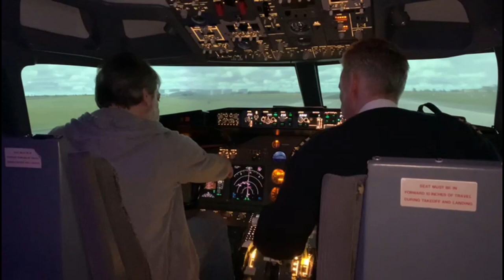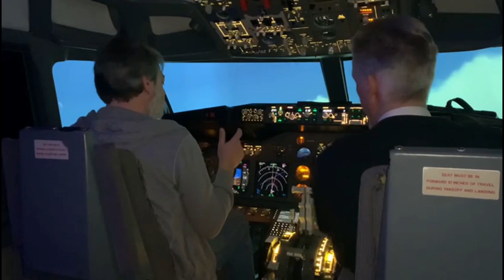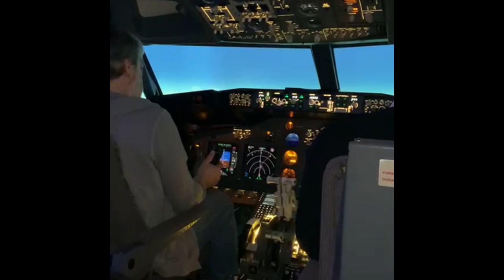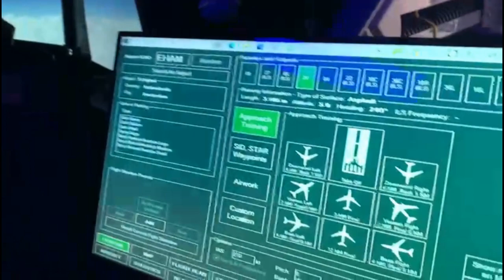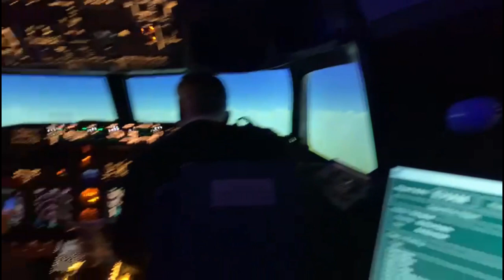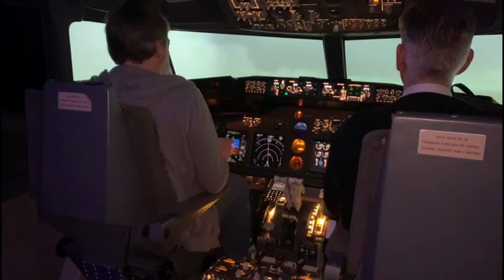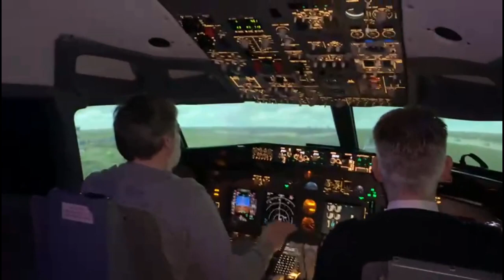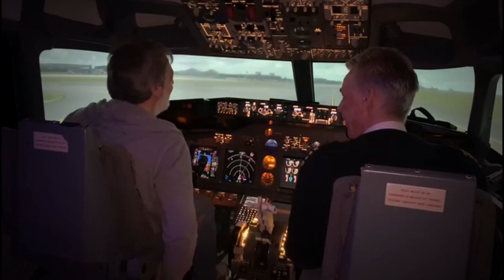Boeing 737-800 sim flight from EHAM to EBBR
My first visit to the Boeing 737-800 sim at Lelystad airport.
Our flight was from Amsterdam to Brussels, 11:30am on 16/3/2024, real weather conditions, no random failures.